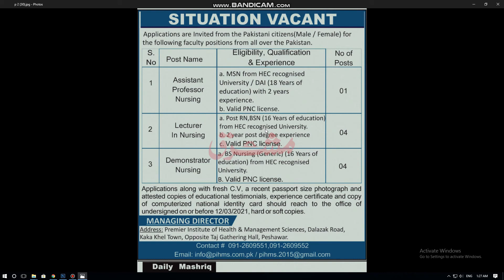New Latest Jobs for Nursing l Our all Pakistan l 2021